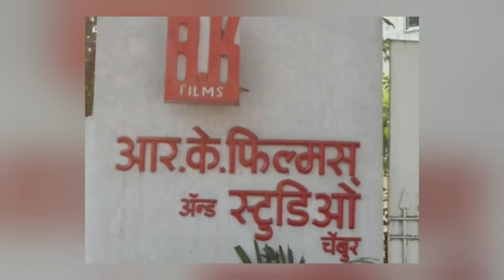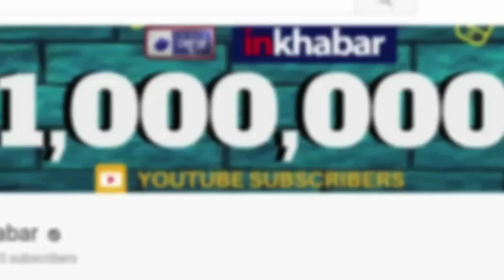R K Studios sold to Godrej Properties राज कपूर का आरके स्टूडियो बिका, गोदरेज प्रॉपर्टीज ने खरीदा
R K Studios sold to Godrej Properties - The era of lights, camera and action came to a doleful end at Mumbai’s iconic RK Studios following its sale on Friday to Godrej Properties Ltd (GPL), which plans to convert the 71-year old property into a residential and retail development.

राज कपूर का आरके स्टूडियो बिका, गोदरेज प्रॉपर्टीज ने खरीदा |

R K Studios,
R K Studios sold,
R K Studios sold to Godrej Properties,
R K Studios sold Godrej Properties,
Godrej Properties R K Studios,
Godrej Properties Ltd R K Studio,
Godrej Properties purchase R K Studios,
R K Studio Mumbai,
Mumbai R K Studio,
R K Studio rajkapoor,
71 year old R K Studio,
राज कपूर,
आरके स्टूडियो बिका,
आरके स्टूडियो गोदरेज प्रॉपर्टीज खरीदा,